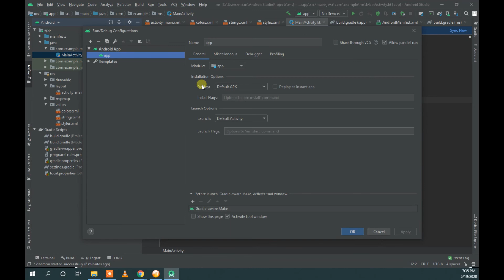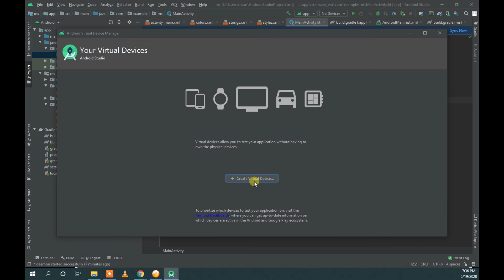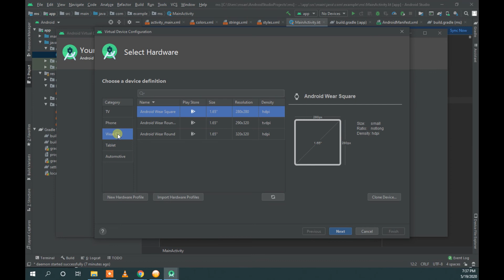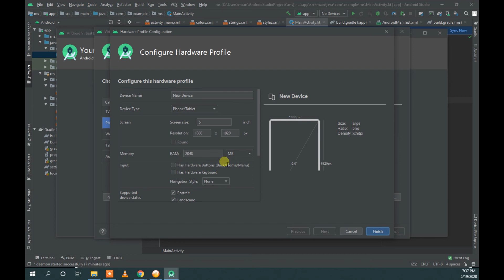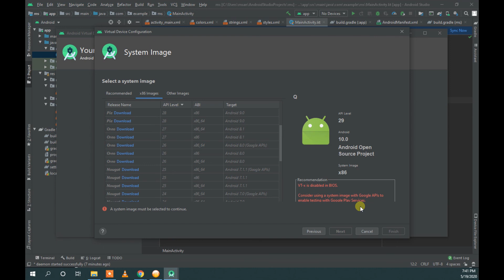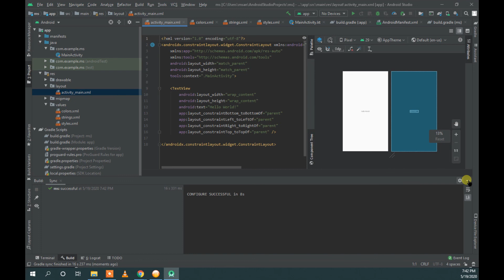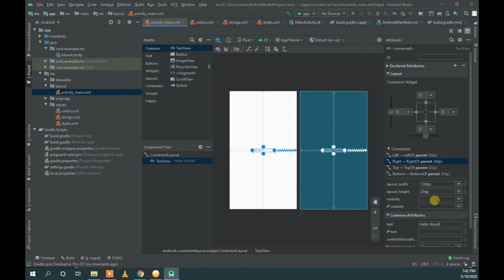How To Install Android Studio Virtual Device or emulator - Ethio Amharic Tutorial 2020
Android in Amharic
Ethio Tutorial
 Basic Tutorial for Beginners
Android Tutorial in Amharic 2020
Android Tutorial In Amharic
How To  Install Virtual Device on Android Studio - Ethiopia Tutorial